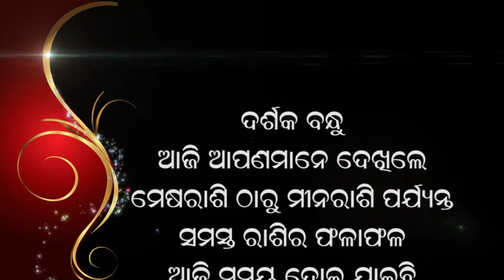Jyotish Vichar 07 02 2021